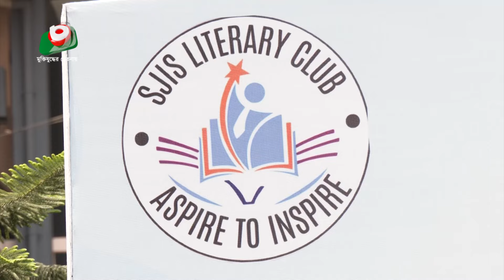সেন্ট জোসেফ ইন্টারন্যাশনাল স্কুলে সাহিত্য উৎসব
সেন্ট জোসেফ ইন্টারন্যাশনাল স্কুলে সাহিত্য উৎসব। Pias। 02May24